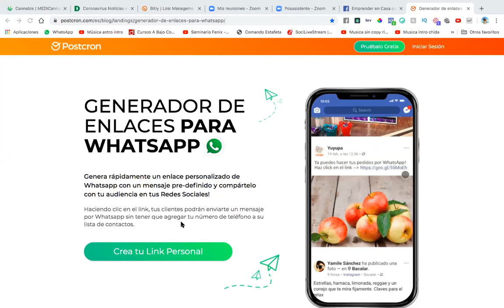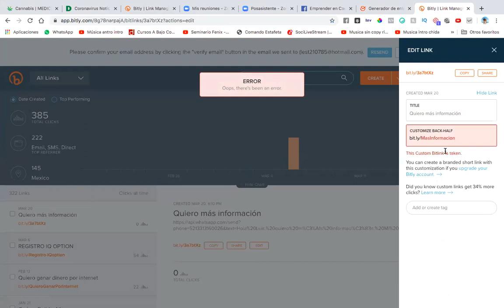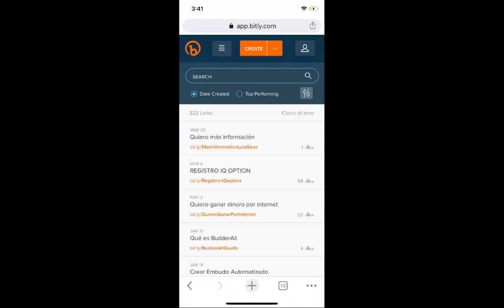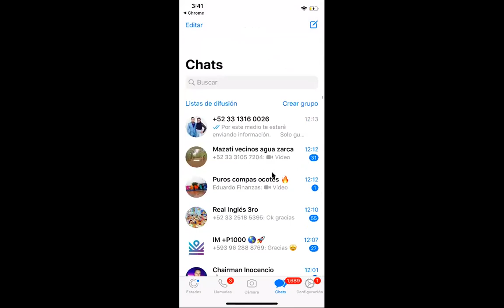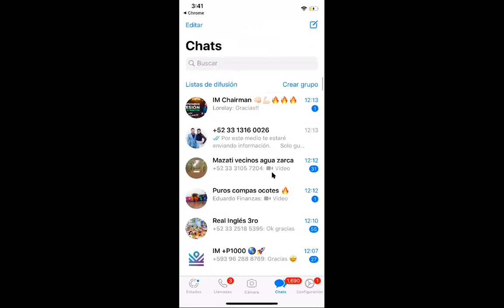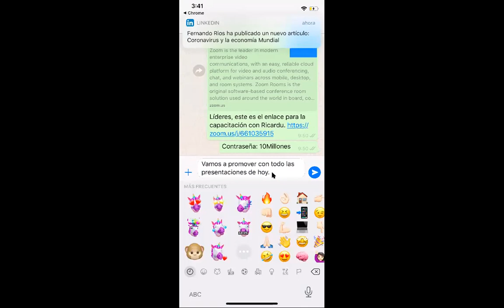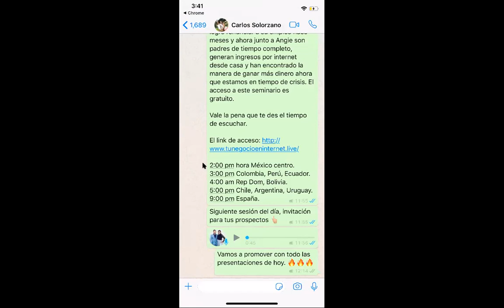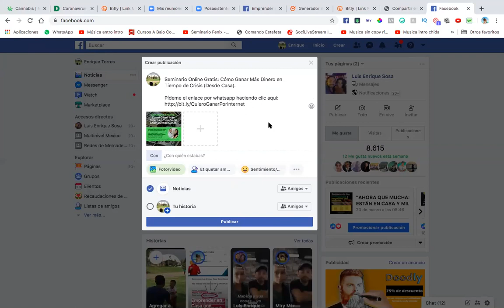Cómo Crear el Enlace de Whatsapp para Prospectar en Redes Sociales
Quieres recibir tips de negocios online por whatsapp?